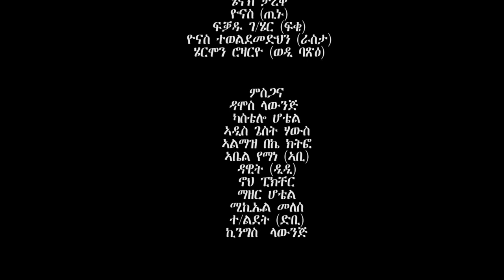New eritrean drama 2020 part 2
New eritrean drama comedy